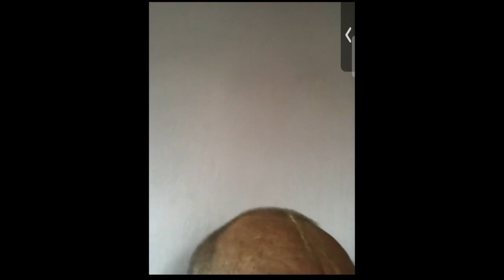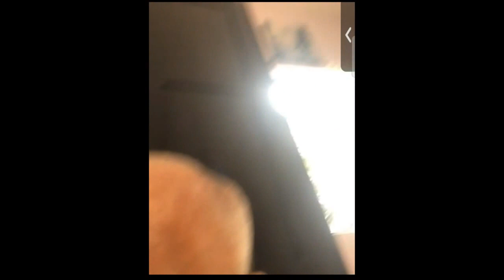|Eng/Русский| BVV Narasimha Swami, SB 1.19.35, 26.12.2023